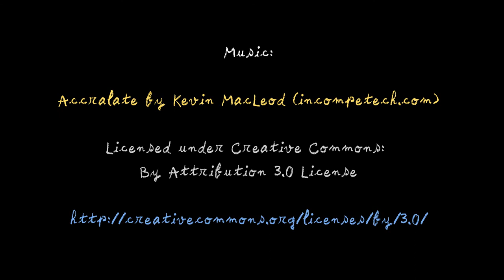[Patreon] Sunday Watercolor - Riven Dome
If you used to play adventure games in the 1990s, there's probably no need to explain where this picture comes from!
I found my inspiration in Riven (again), the sequel to Myst. It's certainy a game with a world that inspired me a LOT. I love the colors, the sea, light, the peace that can be found while visiting these islands where there are very few people and curious creatures. The technology found there is very mysterious and seems both familiar and exotic, as if it had existed on Earth thousands of years ago, and created by a forgotten civilization.
I could talk of the poetry that Riven inspires me during hours, but the best is probably to play the game and see by yourself.